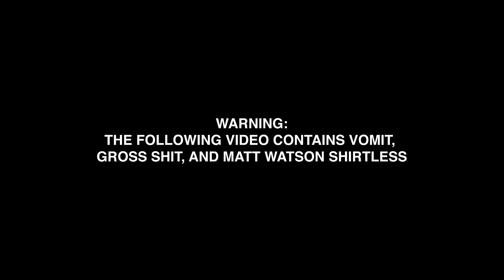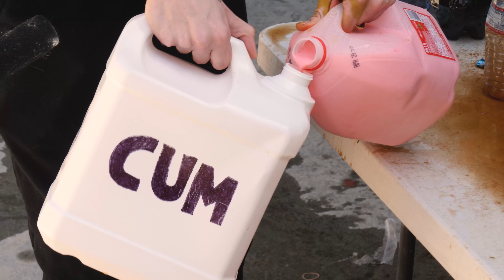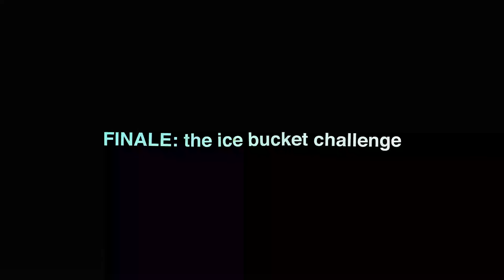OLD INTERNET CHALLENGE GAUNTLET (ft. TWOMAD)